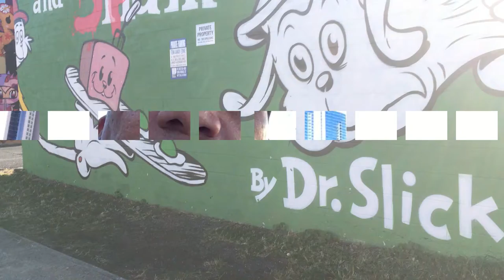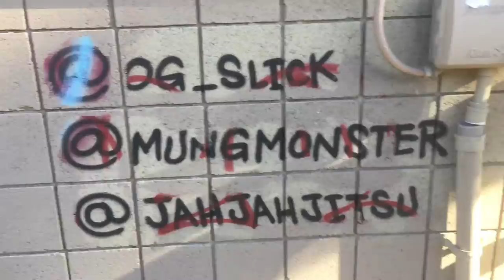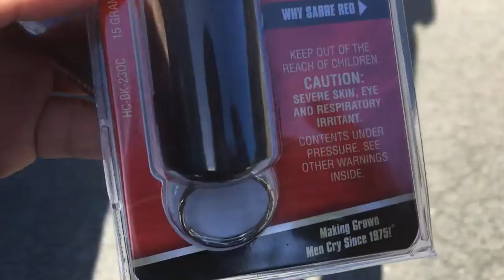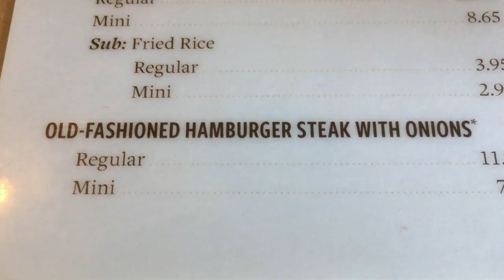Vlogmas Day 22 highway inn